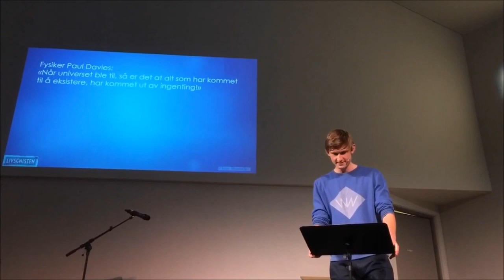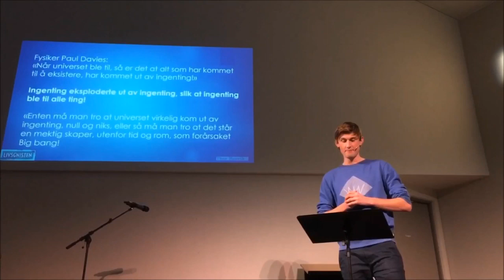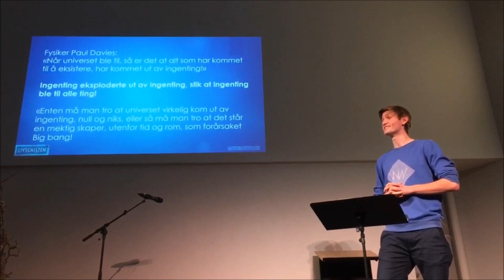Big bang peker på Gud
Kort fremleggelse av hvorfor Big Bang er et argument for Guds eksistens, og ikke imot!